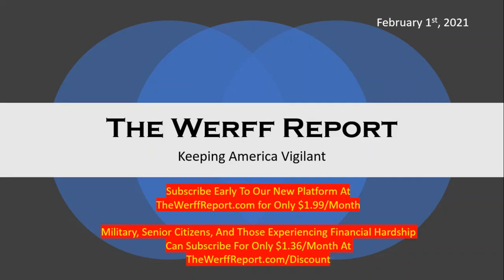Rochester, NY Police Pepper Spray 9 Yr Old Girl Who Was Handcuffed In Police Car, Crying For Her Dad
“Just Spray Her”

Those are the words of a Rochester, NY police officer speaking of a handcuffed and crying 9 year old girl.